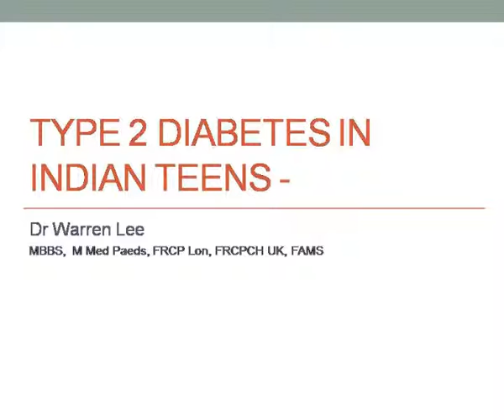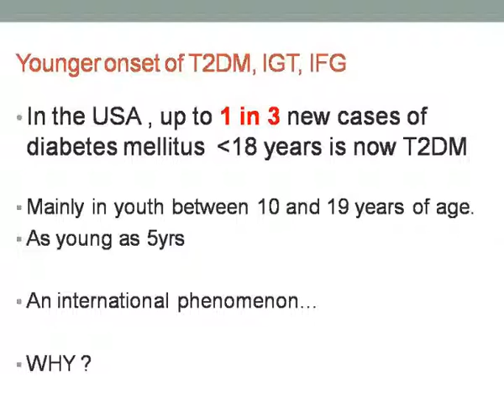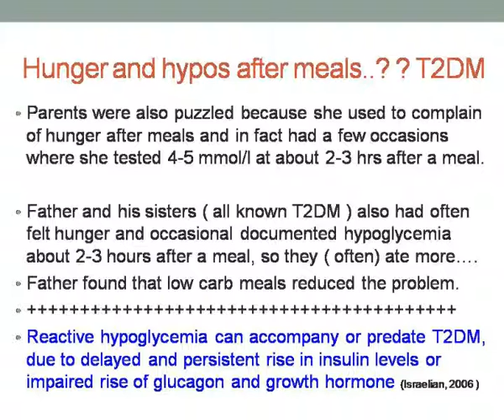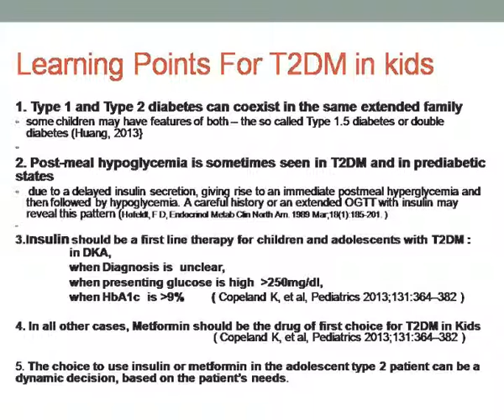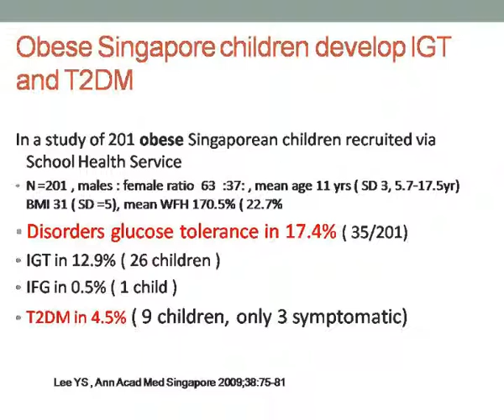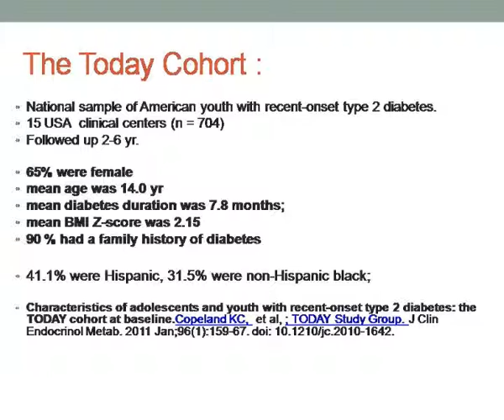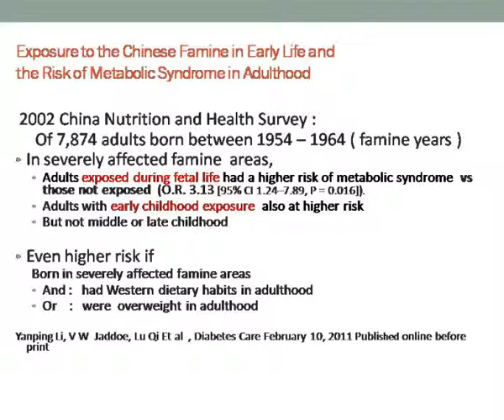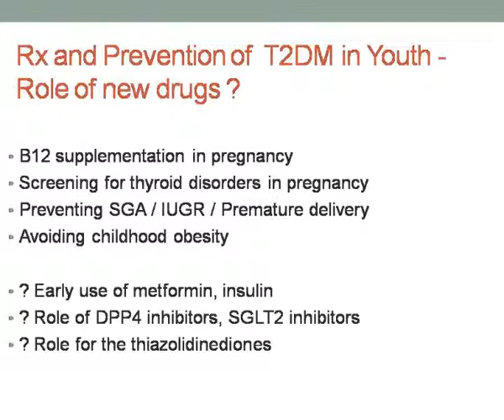Dr. Warren Lee (Singapore)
Type 2 Diabetes in Children - Twice as bad - In India?